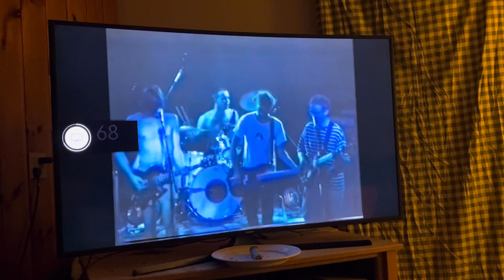Part of the door